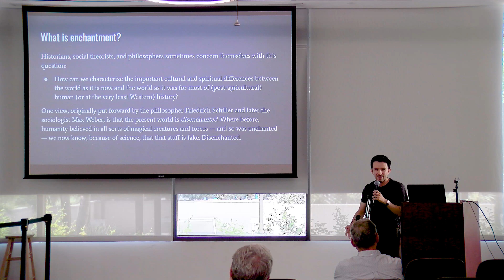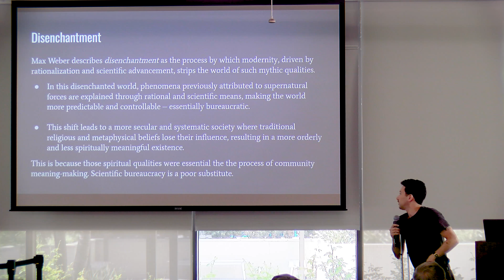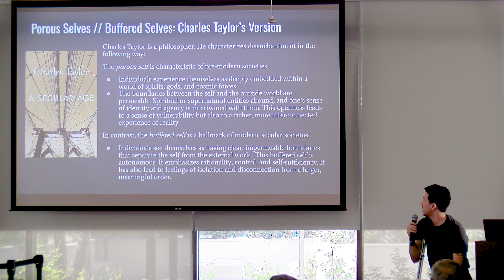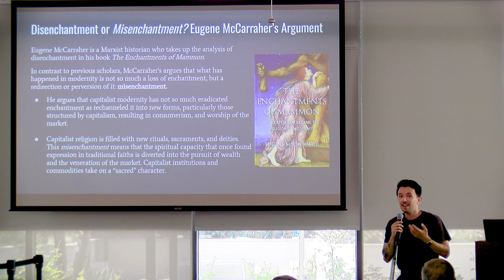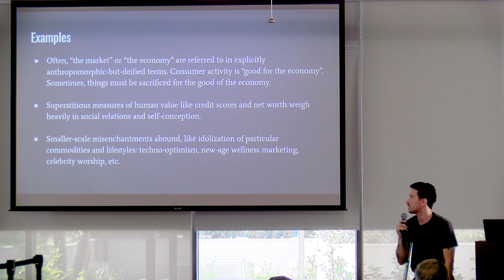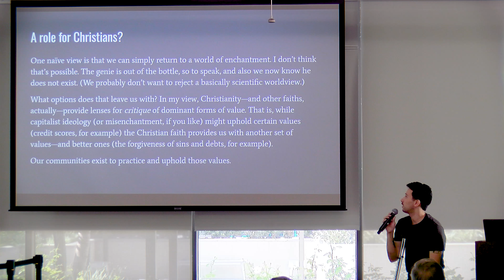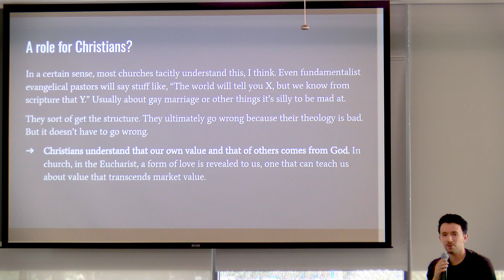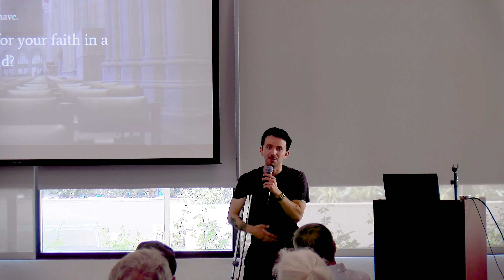Forum: A Christian Perspective on Modern Disenchantment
Host: Lorenzo Nericcio

Some theorists describe the modern world—that is, the post-enlightenment, post-Reformation world—as fundamentally disenchanted. People no longer believe in magical, unseen forces, mythical creatures, or even gods the same way they did in premodern societies. Though there have certainly been benefits to these changes, this shift has led to a society where traditional religious and metaphysical beliefs lose their significance, resulting in a less spiritually meaningful existence. This presentation asks the question: how should we understand our role as Christians, and as Episcopalians, in such a desacralized world? Lorenzo Nericcio will argue for Christianity as a way to spiritually structure the struggle for the common good.

Forum Date: July 28, 2024